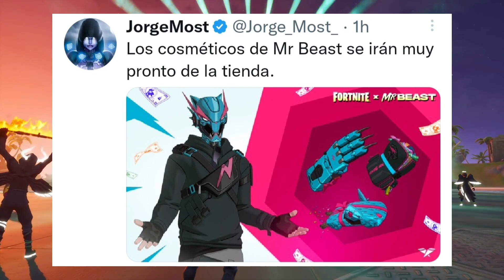¡¡CORRE!! ESTA SKIN MUY QUERIDA 😍 SE IRA PRONTO 😭